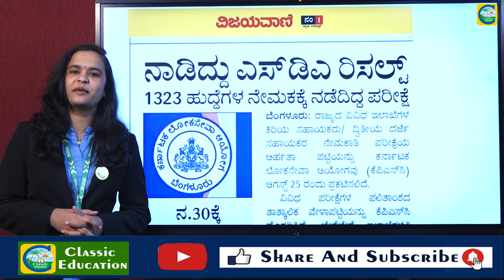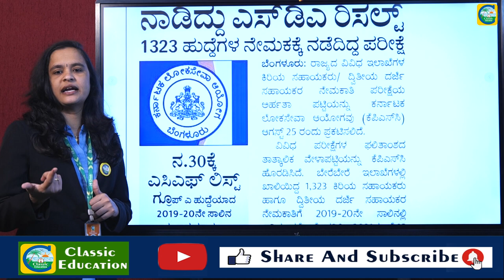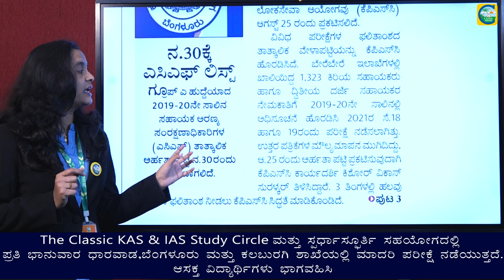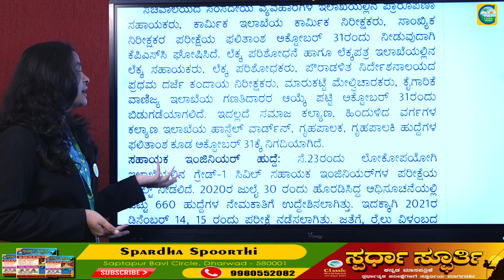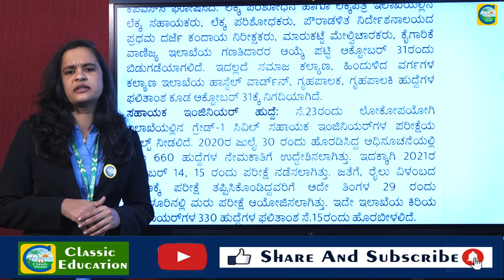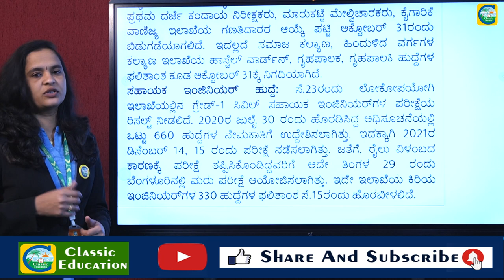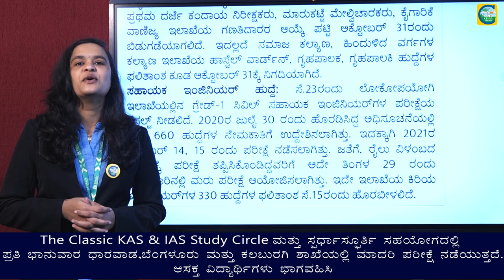SDA ಪರೀಕ್ಷೆ ಬರೆದ ಅಭ್ಯರ್ಥಿಗಳಿಗೆ ಸಿಹಿ ಸುದ್ದಿ..!||ಅಗಸ್ಟ್ 25ಕ್ಕೆ Result||Classic Education